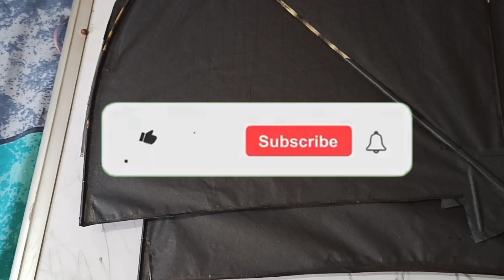How To designer kite Part-3/🪁🪁✂️✂️⭐⭐⭐⭐⭐⭐⭐⭐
How To Do Perfect Taping For Kite